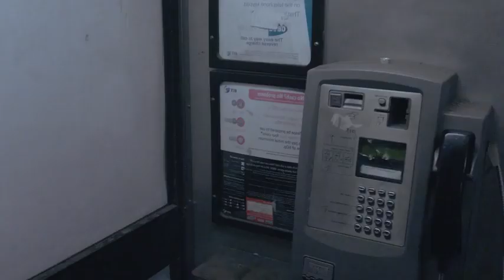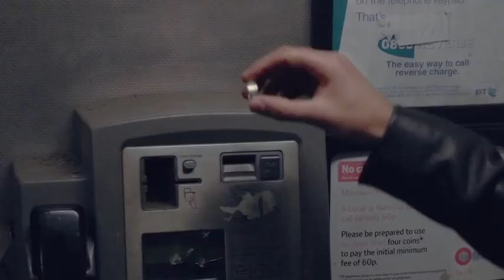HM Yad ( Medly 5 )